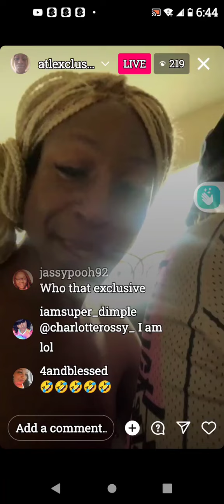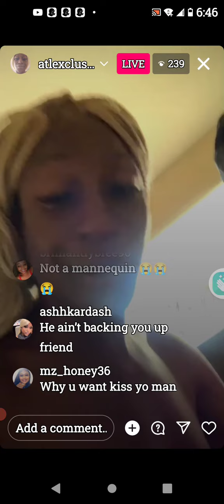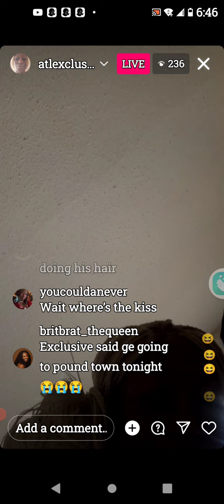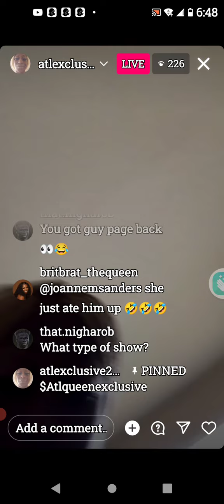🙄Exclusive-Begging beside his boyfriend MIMS